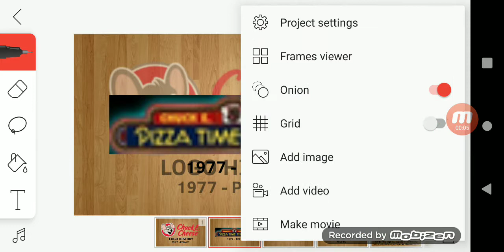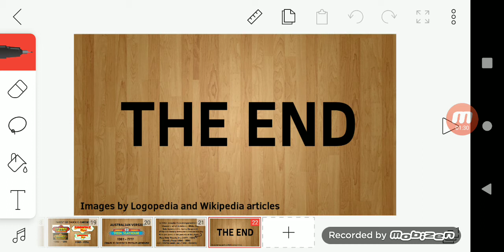Logo History | Chuck E. Cheese's | #2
Chuck E. Cheese is a chain of American family entertainment centers. The chain is the primary brand of CEC Entertainment, Inc. and is headquartered in Irving, Texas. The establishment serves pizza and other menu items, complemented by arcade games, amusement rides, and animatronic displays as a focus of family entertainment. Founded by Atari Founder, Nolan Bushnell.